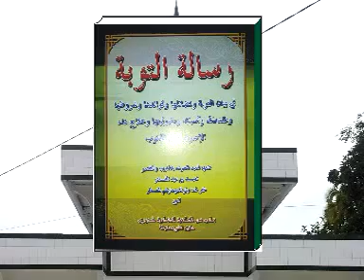Risalah Taubat 17 oleh KH. MUHAMMAD BAKHIET